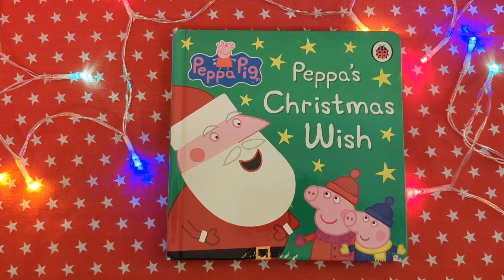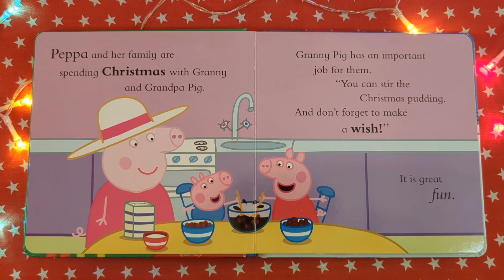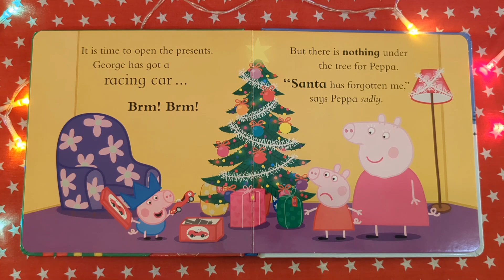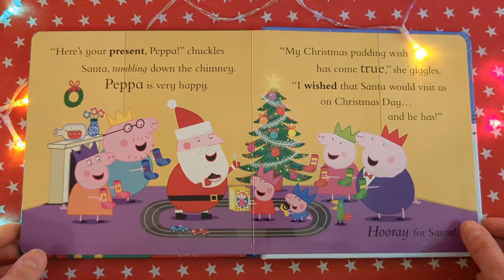Let's read together a book from our Festive Holidays Collection. Peppa's Christmas Wish. Peppa Pig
Let's read together a book from our Festive Holidays Collection Peppa's Christmas Wish

This is a Christmas book.

Join Peppa Pig and her brother George as they get ready for Christmas. First there's Santa's grotto, where Peppa and George tell Santa what they would like for Christmas. Then Granny Pig has an important festive job for them and Peppa gets to make a very special wish. Will her Christmas wish come true?

Bedtime stories.
Read along out loud.
Read aloud. Read to your children

Featuring: Peppa Pig , George Pig ,